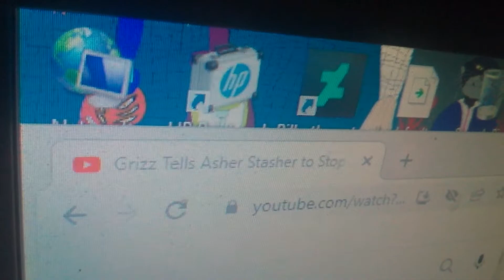Grizz tells fat cat to stop from We Bare Bears & Chip & Dale rescue Rangers cartoon